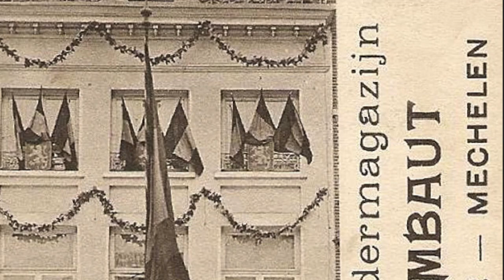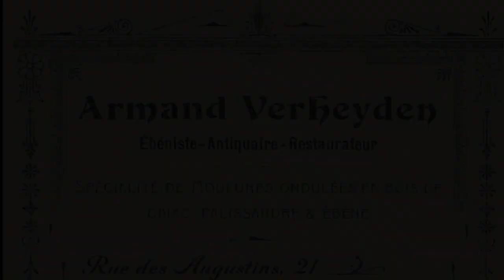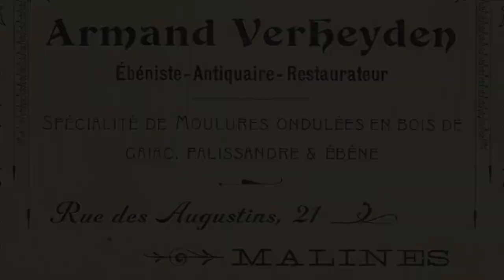Gimycko Mechelen 0060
Kledingsmagzijn Steenweg * Aartsbischoppelijk Paleis * Adegemstraat * Albert Geudens "Bij het raam" * Alfred Ost Ankerbrug * Leermarkt 1790 * Antwerpse Poort * Oud Mechelen * Armand Verheyden * Arsenaal werkmannen